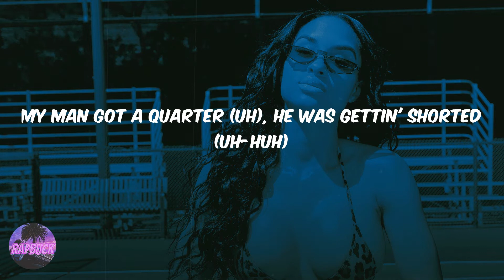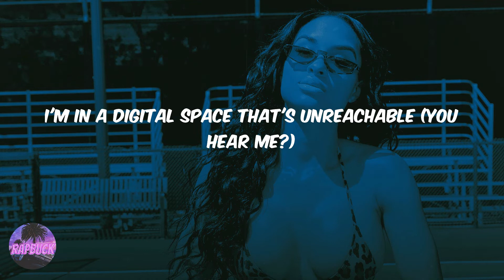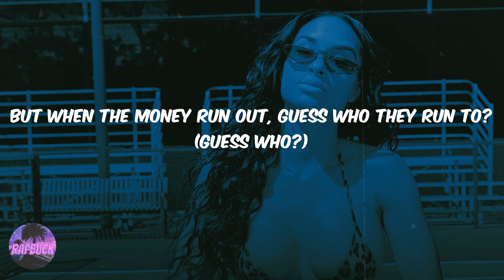Funk Flex - Damn Shame (lyrics)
Lyrics Damn Shame - Funk Flex:
Ain't even too much talkin' to do
'Cause you might be an informant anyway
Haha (Murda on the beat so it's not nice)
I ain't with the small talk, I let the tequila do it (uh-huh)
Bulletproof the Porsche like Tony, I let the dealer do it (woo)
Crack in the hooptie that needed the power steerin' fluid (mm)
They just have to pass it off to me, I was like, "Yeah, I'll do it" (I'll do it)
They ain't never did what I've done, so don't compare him to it (nah)
Quiet while I'm up in the kitchen, I put the care into it (haha)
Bars don't depreciate (never), my shit just decapitate (uh)
Streets know what it is (they know), so go on with your accolades
This is for the underprivileged that call hell home (I see y'all)
Trump gave 'em twelve hunnid, Obama gave 'em cellphones (ayy)
My man got a quarter (uh), he was gettin' shorted (uh-huh)
They hit him with another one, I'm scared to tell his daughter (ooh)
Shit is gettin' crazy, drug game is out of order (mm)
This fentanyl, pills, all this K2 in this water (yup)
Not the money you saved, the money that you run through
Damn shame, but I guess that's what it's come to
They run the game, huh?
I guess that's what it's come to (that's what it's come to)
Followers and likes
Stars overnight
But when that money run out
Guess who they run to?
Beefin' on the internet
Captions and comments
Guess that's what it's come to (that's what it's come to)
Whole lotta nonsense
That's what it's come to (that's what it's come to), yeah
Fake chains, damn shame
That's what it's come to (haha)
Far as rappers go, kill a few, teach a few (uh-huh)
I'm in a digital space that's unreachable (you hear me?)
I got a eulogy written out for each of you (facts)
You know exactly just who the fuck I'm speaking to (you)
This ain't music that's made the stand on the couch, boy (boy)
This is somethin' that real niggas can vouch for (woo)
He ain't get one kite, he got a dime in (ten)
His paperwork ain't right, he gotta sign in (uh)
This is a real conversation, don't even chime in (uh-uh)
Niggas always go wrong 'cause they don't read the fine print (never)
But when the money run out, guess who they run to? (Guess who?)
What?